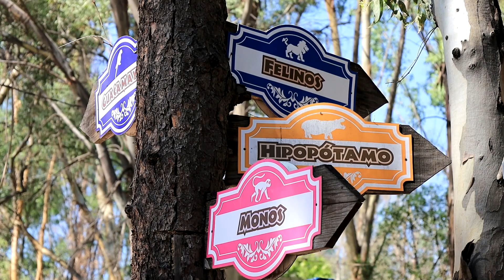En proceso auditoria en el Zoológico, hay mejoras: Vázquez Chacón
La regidora Gabriela Vázquez Chacón, aseguró que hay mejoras evidentes en el Zoológico Sahuatoba y aunque hay confianza en que el parque se está administrando bien, hay que esperar los resultados de la auditoría interna a la que está sometido.